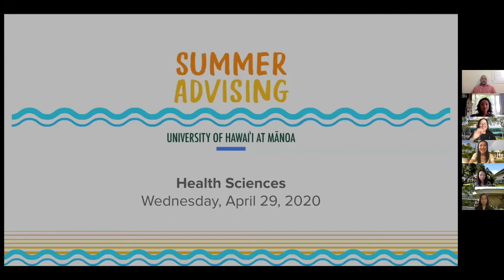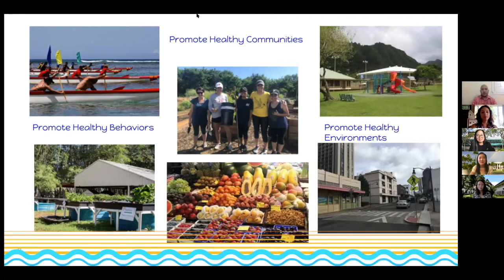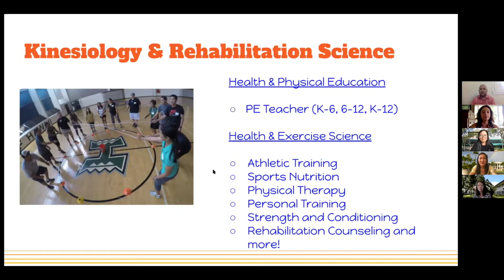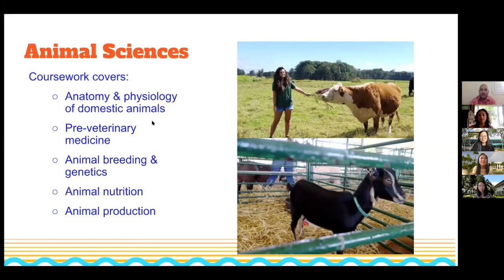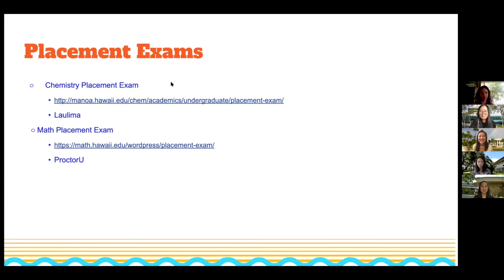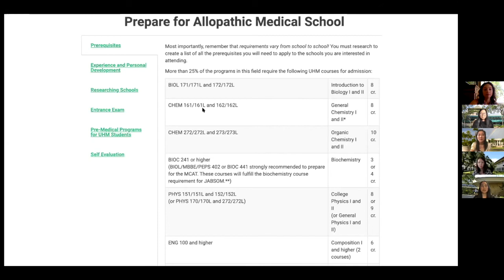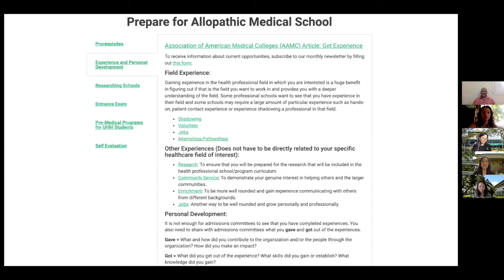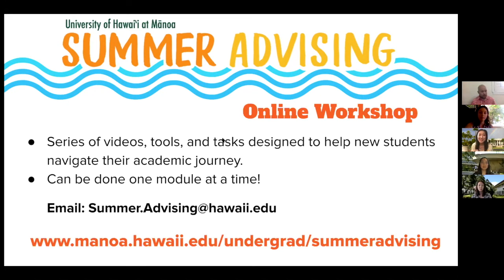Warrior Wednesday Webinar: Health Sciences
This webinar was recorded on April 29, 2020, and was a part of the Warrior Wednesday Webinar series that Summer Advising collaborated on with UHM's Office of Admissions.

We welcomed special guests from the Office of Public Health Studies, the College of Education, the College of Tropical Agriculture and Human Resources, and the Pre-Health/Pre-Law Advising Center.

If you're pursuing a Health Professional degree at UHM we highly recommend checking out this webinar if you missed it the first time!